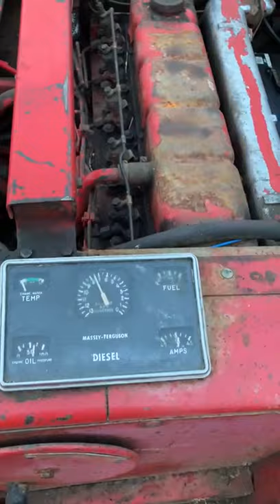On board Massey Ferguson 510.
Massey Ferguson 510 combine being ran after new detachable 10 foot header being fitted.